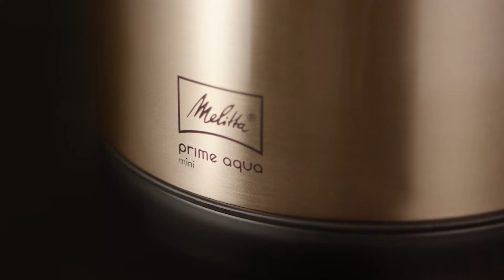Melitta® Prime Aqua mini Wasserkocher – Special Colour Edition Kupfer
Kleiner Kocher, große Leistung, exklusive Farbedition!
Time to shine! Der Prime Aqua mini in der Trendfarbe Kupfer legt in jeder Hinsicht einen glänzenden Auftritt in deiner Küche hin. Der kleine Wasserkocher aus Edelstahl überzeugt optisch mit einer hochwertigen Farblasierung und auch seine zahlreichen Funktionen können sich sehen lassen. Damit passt er – nebenbei bemerkt – perfekt zu unserer beliebten Kaffeemaschine AromaFresh – Special Colour Edition – Kupfer.